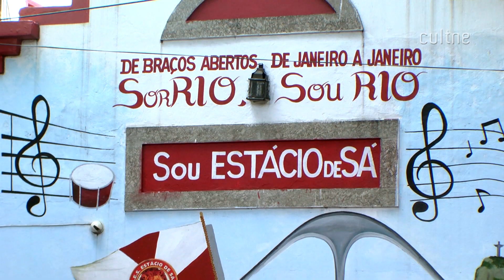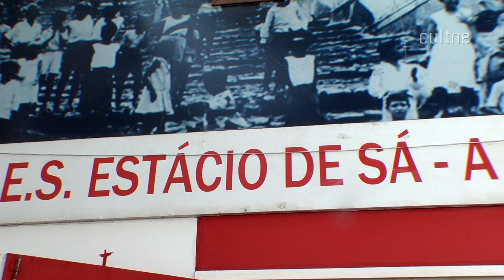CULTNE - Salve São Jorge 2015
Dia 23 de abril comemora-se São Jorge, o santo militar venerado por uma legião de devotos.  Cultne esteve presente com imagens, edição e entrevista de Filó Filho e Pedro Oliveira que acompanharam a missa na igreja de São Jorge no Campo de Santana, no centro do Rio e na sequencia a festa realizada pala GRES Estacio de Sá.

São Jorge (275 - 23 de abril de 303) foi, de acordo com a tradição, um soldado romano no exército do imperador Diocleciano, venerado como mártir cristão. Na hagiografia, São Jorge é um dos santos mais venerados no catolicismo (tanto na Igreja Católica Romana e na Igreja Ortodoxa como também na Comunhão Anglicana). É imortalizado na lenda em que mata o dragão. É também um dos Catorze santos auxiliares.

Considerado como um dos mais proeminentes santos militares, a memória de São Jorge é celebrada nos dias 23 de abril e 3 de novembro. Nestas datas, por toda a parte, comemora-se a reconstrução da igreja que lhe é dedicada, em Lida (Israel), na qual se encontram suas relíquias. A igreja foi erguida a mando do imperador romano Constantino I.

São Jorge é o santo padroeiro em diversas partes do mundo tais como: (países) Inglaterra, Portugal (santo secundário), Geórgia, Catalunha, Lituânia, Sérvia, Montenegro, Etiópia, e (cidades) Londres, Barcelona, Génova, Régio da Calábria, Ferrara, Friburgo em Brisgóvia, Moscovo/Moscou e Beirute.

Há uma tradição que aponta o ano 303 como ano da sua morte. Apesar de sua história se basear em documentos lendários e apócrifos (decreto gelasiano do século VI), a devoção a São Jorge se espalhou por todo o mundo.